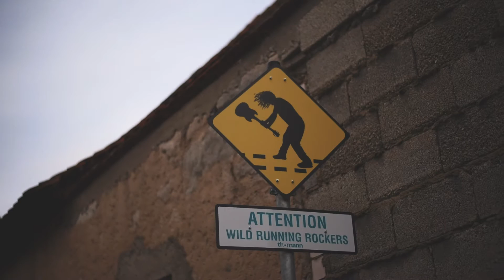BERLIN SYNDROME at THOMANN SOMMERFEST 2016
Alle Regler auf laut: Beim Thomann-Sommerfest 2016 feierten und sangen über 11.000 Musiker und Musikfans mit ihren Idolen. Unter ihnen Stars der Musikszene wie Glasperlenspiel oder Die Happy und unsere local heroes-Bandpooler "Berlin Syndrome" aus Magdeburg. Im Bus unserer Freunde und Partner von Touralarm legten sie knapp 700 km zurück, um am 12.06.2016 ihr Debüt im Mekka der Musikinstrumente zu erleben.